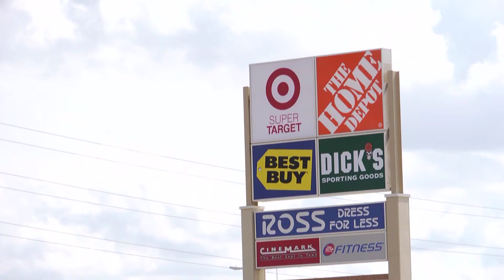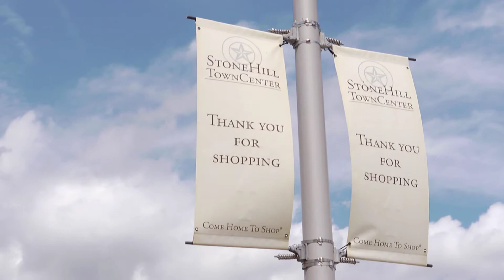Pflugerville, TX - Pfiscally-Responsible Pflugerville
Not long ago, Pflugerville, Texas was a quiet, bedroom community and the residents took their tax dollars to neighboring towns to shop. But a recent population boom has forced city leaders to provide the services that residents desperately need. The 'Come Home To Shop' campaign has proved to be a smashing success and ICMA TV can show you why.